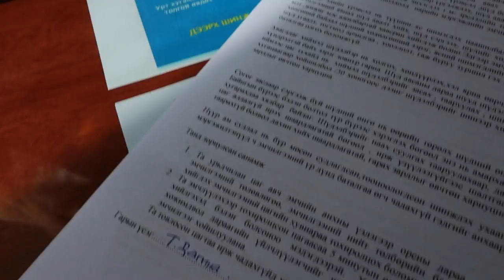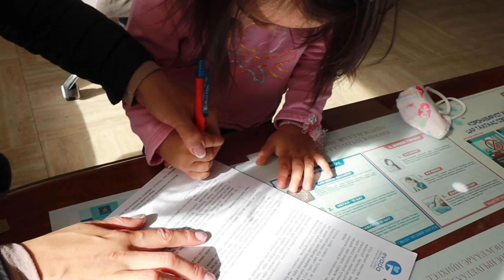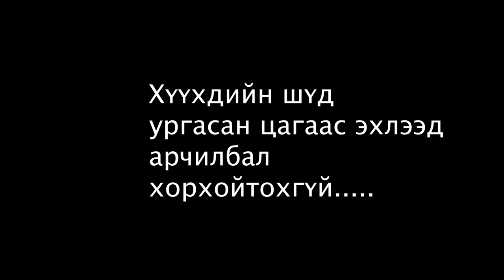Уйлахгүй шүдээ үзүүлэх дасгал амжилттай!